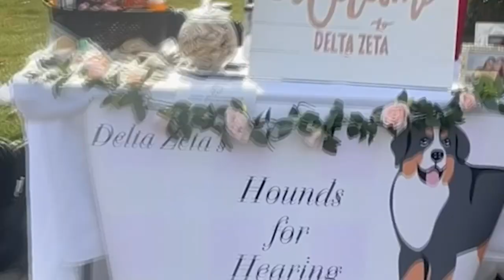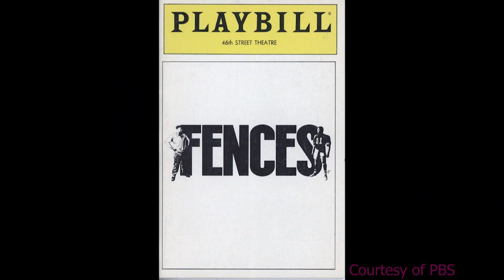Praxis Magazine December 6, 2023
Duquesne University's Praxis Magazine December 6, 2023